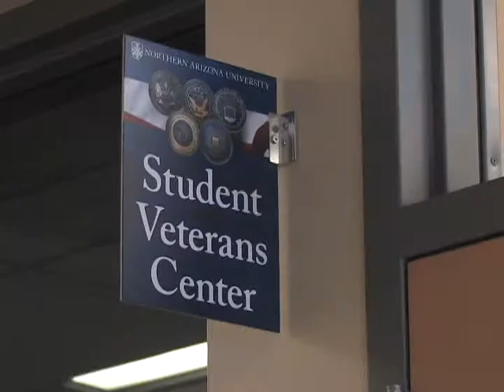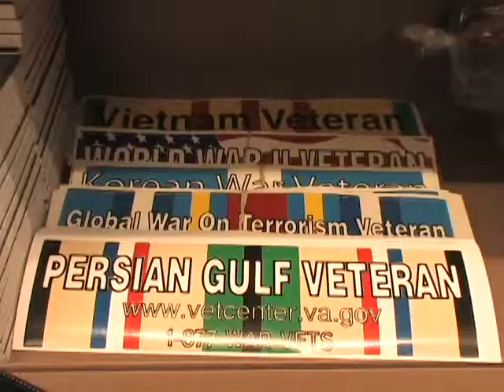Reaching out to active duty military members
NAU's Office of Military and Veteran Affairs is teaming up with Extended Campuses to create more programs for active duty military members who want to earn degrees.